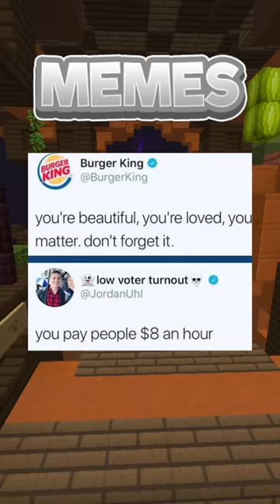Memes That Will Actually Make You Laugh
Hello, and here's some funny memes that will actually make you laugh alone or with the boys so enjoy.

On the HeyImDam channel, I post original YouTube Shorts with Minecraft Hypixel Parkour Gameplay in the background. All editing & audio & gameplay is produced by me! I own the rights to the whole video.